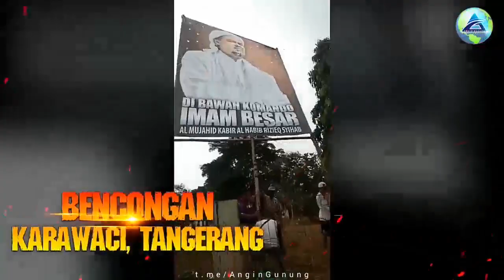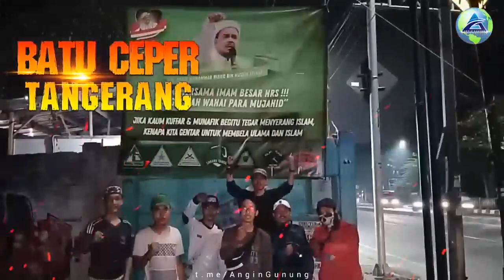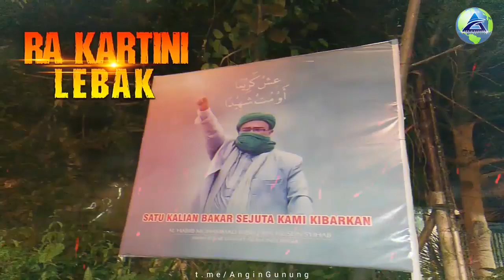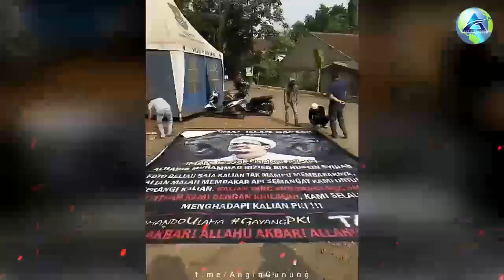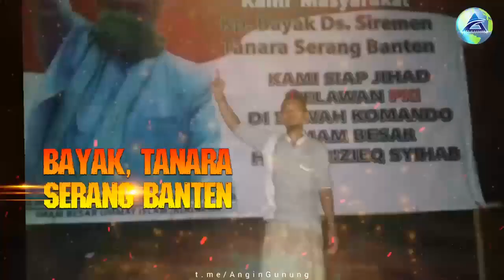Banten Bersama IB HRS - Satu Baliho Habib Rizieq Dibakar, Ribuan Baliho Berkibar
Satu baliho Habib Rizieq dibakar, ribuan baliho berkibar. Banten bersama IB HRS.